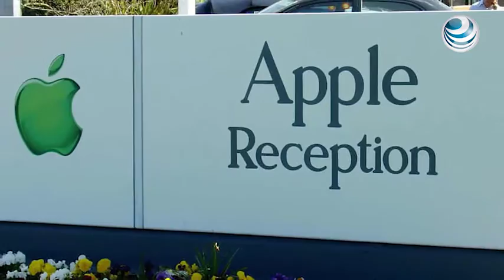Apple debería pagar 14.5 mil mdd a Irlanda por beneficio fiscal ilegal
La Comisión Europea ordenó a la multinacional Apple abonar 14.5 mil millones de dólares  al gobierno de Irlanda por ventajas fiscales ilegales recibidas al largo de los últimos 11 años.